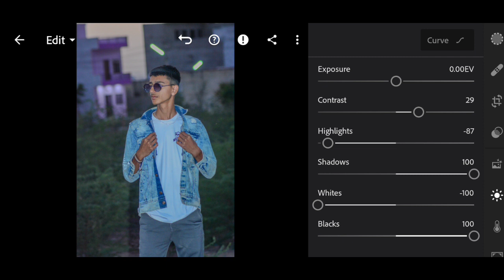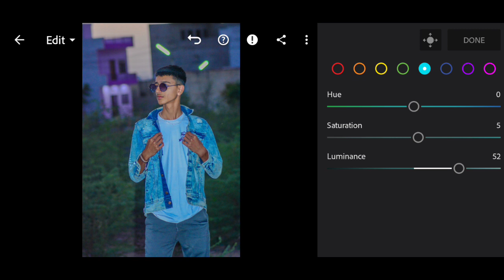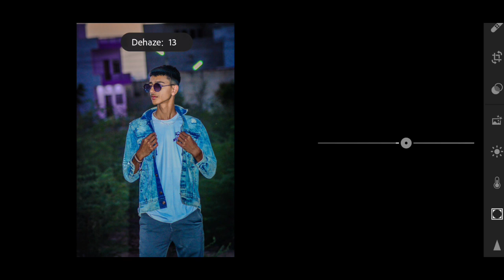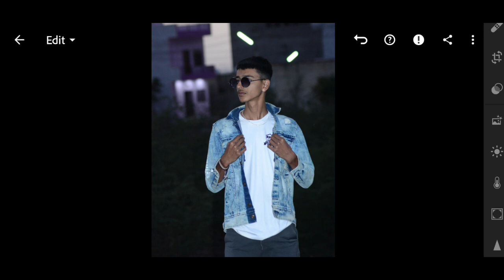DULL GREEN CINEMATIC TONE | ADOPE LIGHTROOM | COLOUR GRADING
YOUR QUESTION 👇👇👇
LIGHTROOM
DULL GREEN TONE
GREEN TONE COLOUR GRADING
GREEN TONE PHOTO EDITING
PHOTO EDITING